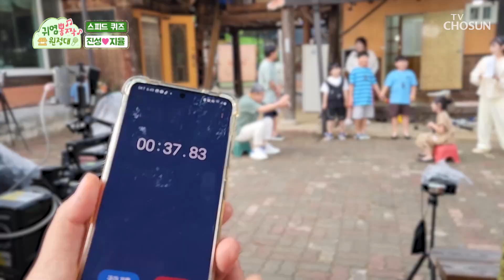“호주에서 온 주머니 있는 녀석!!!” 호주 사는 동물들 총 집합😅 TV CHOSUN 230721 방송 | [귀염뽕짝 원정대 – 7회] | TV조선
캥거루 못 맞춰 속상한 진성 할아버지를 위로하는 착한 지율 손녀

[귀염뽕짝 원정대 – 7회]